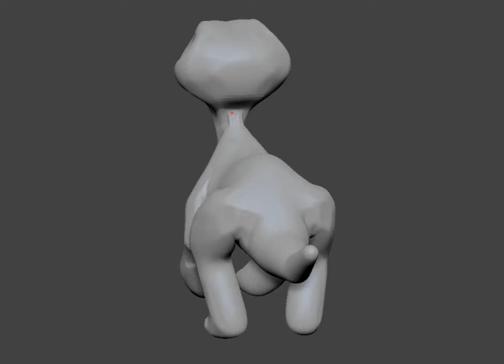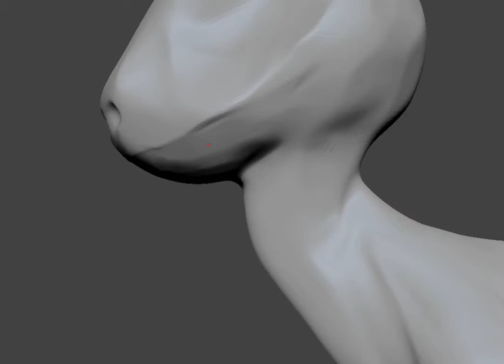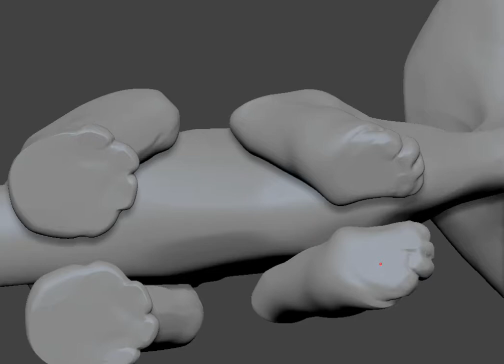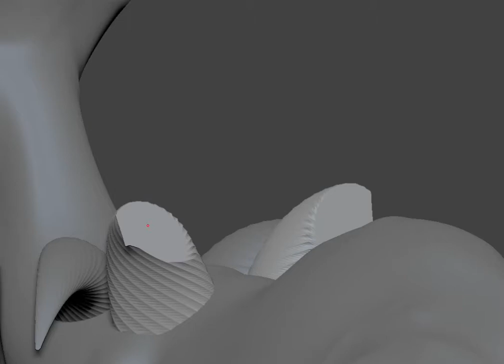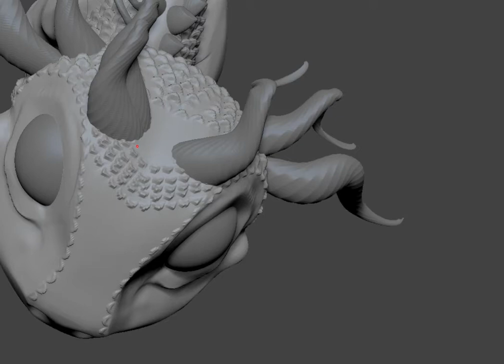Little Dragon Speed Sculpt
Another quick sculpt.  I made a scale alpha the other day and wanted to try it out on an actual character.

Now with Polypaint!